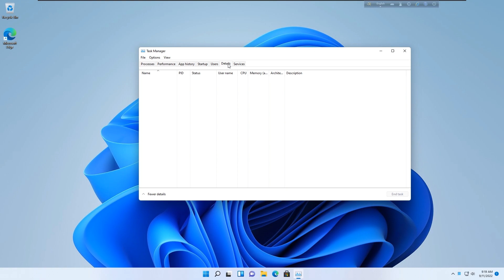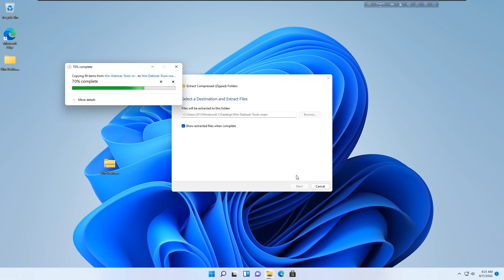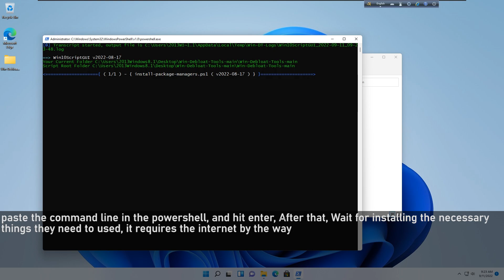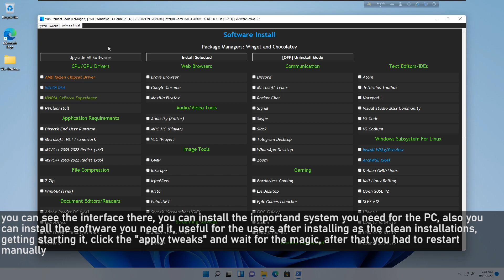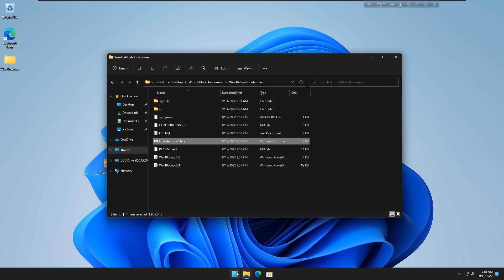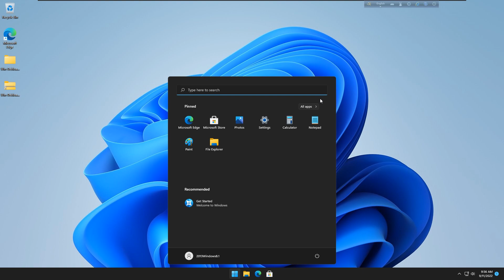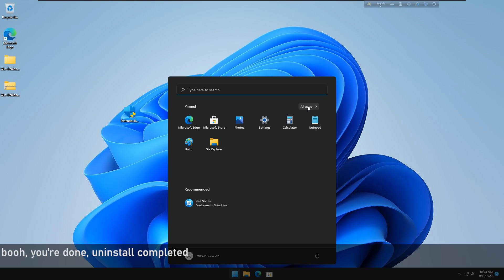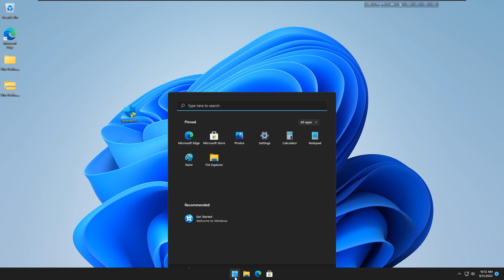How To Debloat / Uninstall System Apps in Windows 11 [ With Windows Defender]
Mind Blown? possible? yea

Yep it works well into it